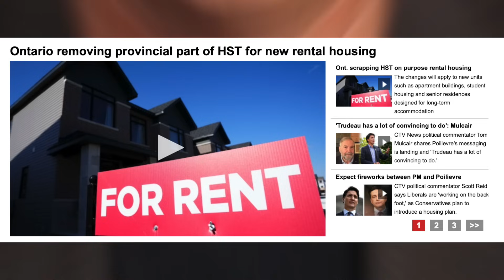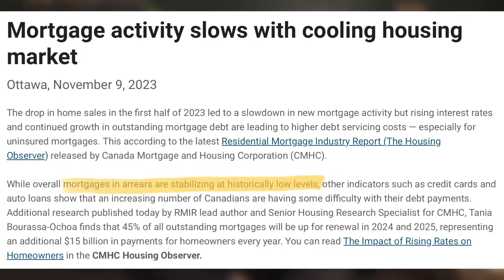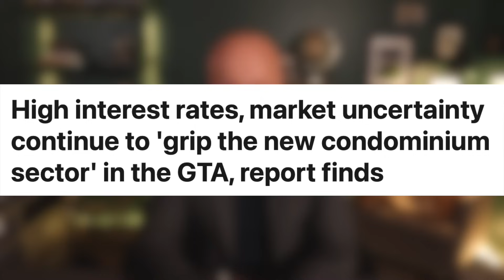Toronto Pre-Construction Collapse…… | Canadian real estate news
The Toronto pre-construction is looking to have its worst year in a decade!

This is your weekly look at the Canadian real estate news.

My name is Matthew Pfeifer, and this is Bald Prairie Real estate, a Canadian real estate channel. I am a REALTOR® in Regina Saskatchewan working for Royal LePage Regina Realty. In over 10 years working as a real estate agent, I have seen both ups and downs in the market. But there is no real estate market that you cannot buy or sell a house in. Often the media tries to present a Canadian real estate market, or they talk about the real estate market in Canada as if there is a national real estate market. The real estate market in Canada is very regionalized and local, which is why my monthly Canadian real estate market does not just look at the national statistics, or updates that cover Vancouver and Toronto only, but other individual cities like Calgary, Halifax, Montreal and more. The very local aspect of the Canadian real estate market is why it can be so hard for governments to craft policy for the "Canadian" real estate market. Being from Regina, me and my team specialize in the Regina real estate market and have a much different approach and outlook on Canadian real estate than a REALTOR® from a larger market like Toronto or Vancouver.  I cover first-time home buyer topics, tips for selling your home, how to buy a house in Canada, monthly Canadian housing market updates and weekly Canadian real estate news recaps.